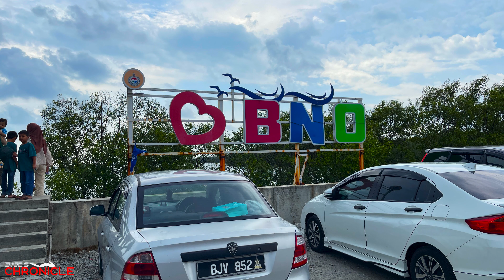Sabak Bernam - Sekinchan Ride | Tgh Sawah Padi Ada Kapal Terbang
Ada member dari group es250i ajak kita jalan-jalan kat kampung halaman dia. Sebelum ni, saya ingat Sabak Bernam dan Sekinchan dekat... rupa-rupanya jauh jgk. Untuk pengetahuan viewer, lebih 20 tahun menetap kat semenanjung Malaysia... inilah kali pertama saya jejak kaki kat Sabak Bernam dan Sekinchan.